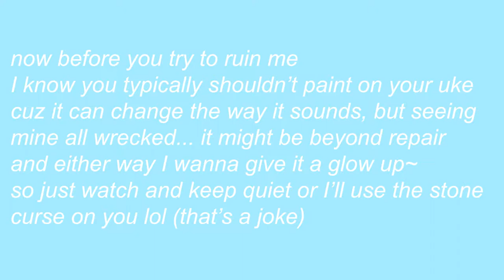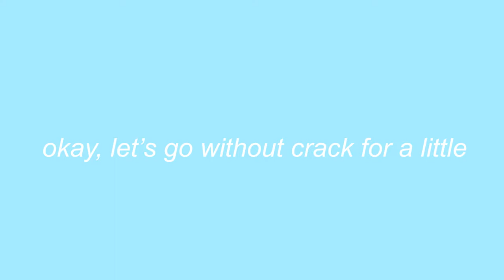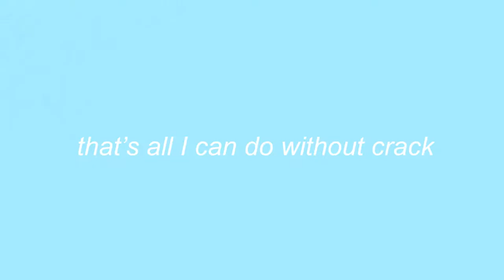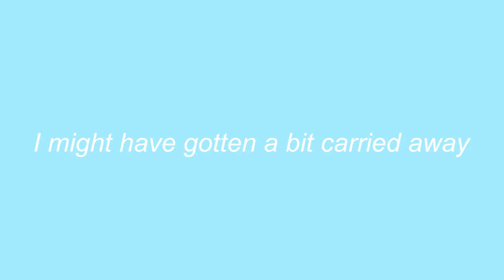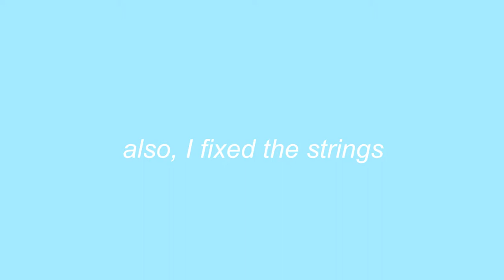Fixing and Painting my broken uke I Nature aesthetics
Hey, flowers~!🌼✨
There we go! Took a while to finish this, but I think I like this video the most. My ukulele indeed broke, but my mom was kind enough to glue it back together. Either way, I wanted to paint on it for a while and that was kind of the last straw for me. My daisy obsession is going strong and I'm living for it haha. I really liked how it turned out, I hope you like it as well^^

✨ socials: ✨
    Art IG: @artmingo
    K-pop related: @_stray_flamingo_

✨other channels:✨

All the lo-fi beats in this video were produced by Lukrembo